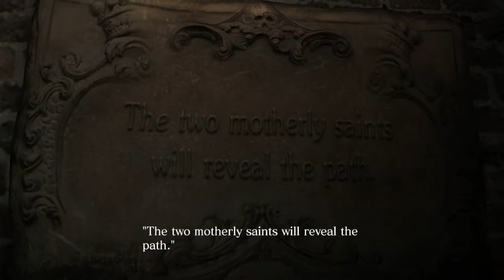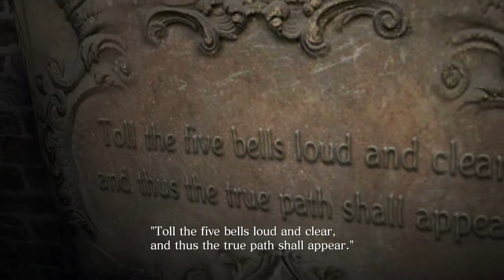LEON THE CHAOS BRINGER - RESIDENT EVIL 6 PART 4 LEONS STORY - (1080p60fps XBOX SERIES X)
t all comes to an end. After 16 long years the penultimate of the original resident evil saga has finally arrived Resident evil 6. Join  iconic characters such as leon, chris, ada and sherry and new characters helena, jake, and piers on a race to stop the new c virus. with bio attacks all over the world its up to these characters to put a stop to the new and improved neo-umbrella. a change for the resident evil franchise instead of being an survival horror game takes up more of an action approach. its a race all over the world but will they be fast enough to stop the spread or be infected in their attempt to save the world.

This Playthrough of Resident EvIl 6 will include all missions. bosses. cutscenes, and ending

ignore these

resident evil 6 resident evil  re 6 resident evil gameplay Playthrough walkthrough leon Kennedy chris Redfield ada wong jake miller sherry berkin c virus xbox series x